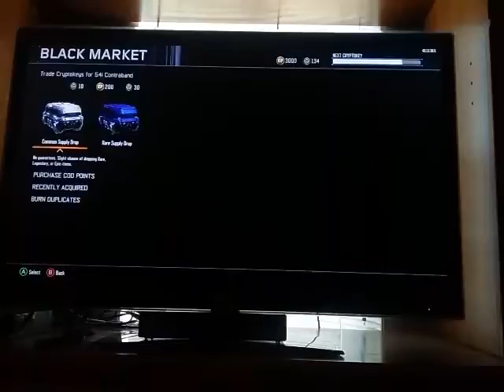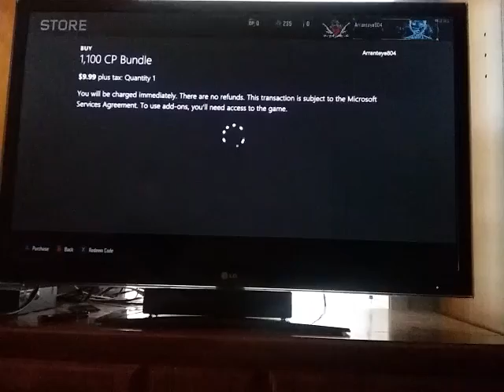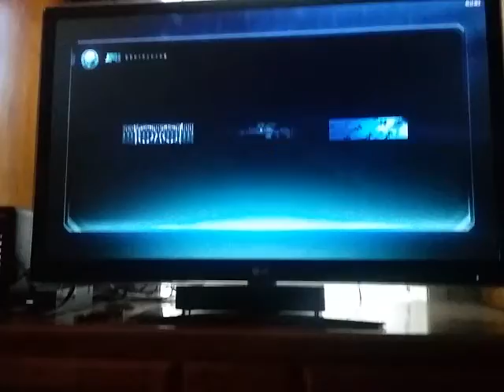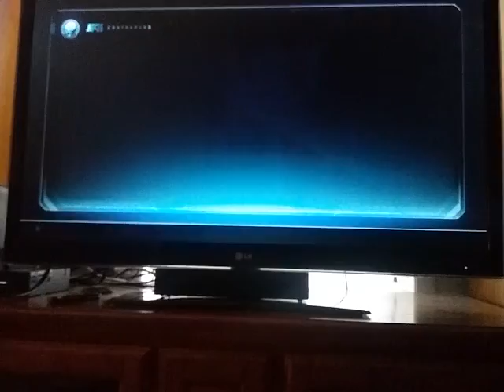Black ops 3|supply drop opening#1